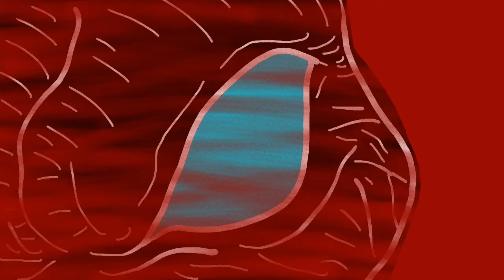Lost Touch : brought to you by Ahto Najeeb Rashied